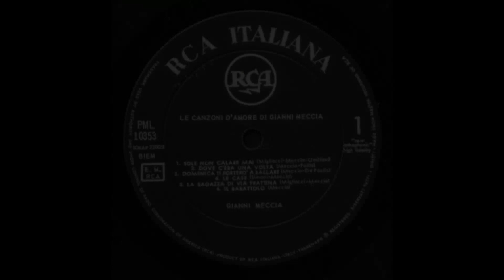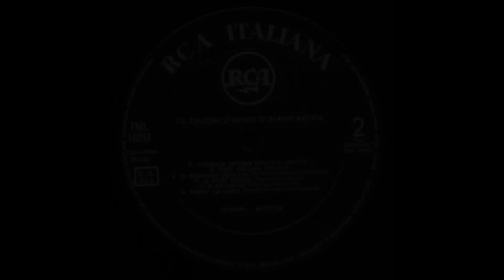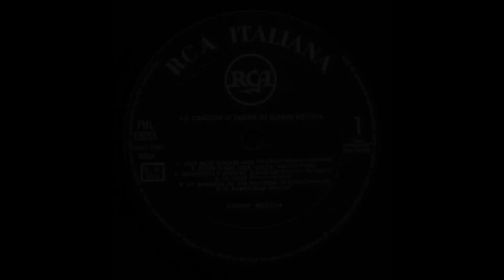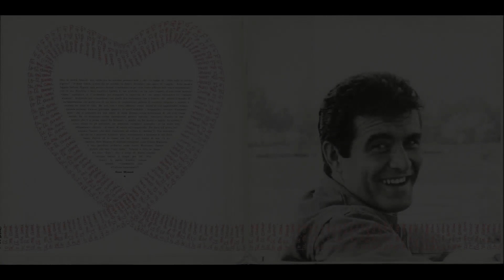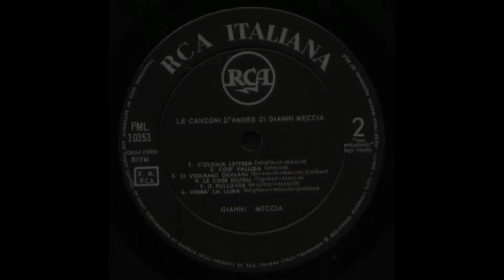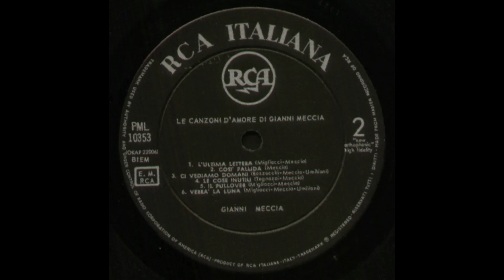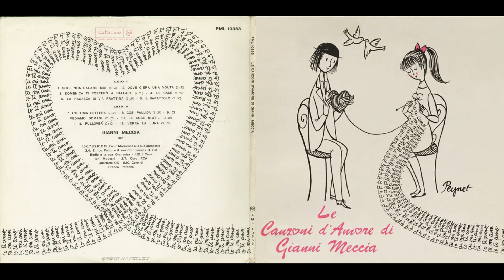- 1° LP - ( - RCA Italiana PML 10353 - 1963 - ) - FULL ALBUM